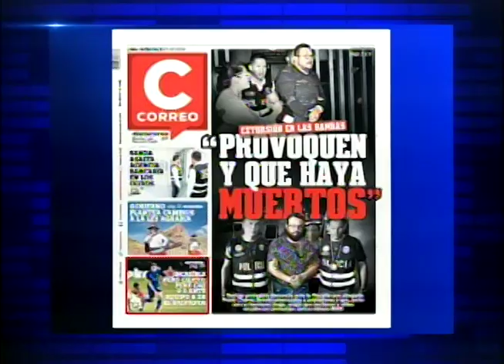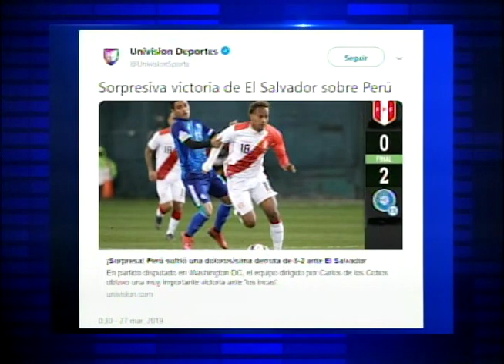Deportes Medio Día 270319